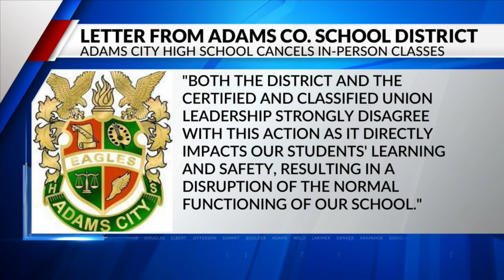Teacher ‘sick-out’ to interrupt classes at Adams City High School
Adams County School District 14 announced Tuesday that Adams City High School would transition to asynchronous learning on Wednesday because of an unexpected “sick-out” by several teachers at the school.